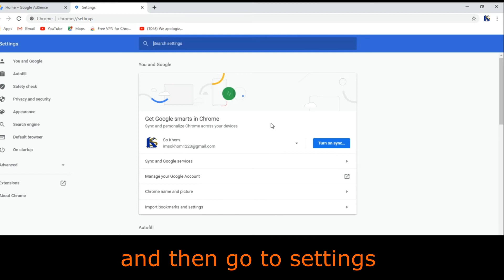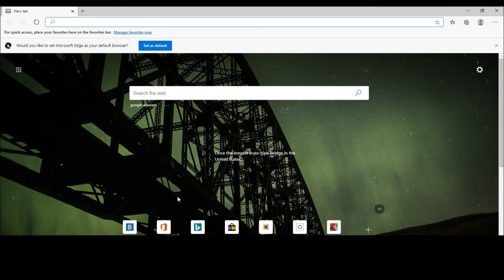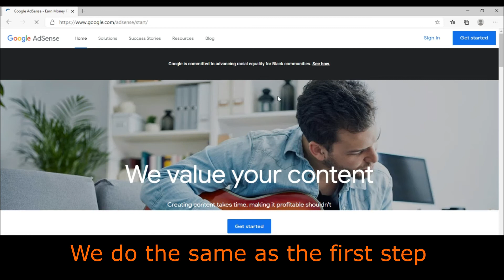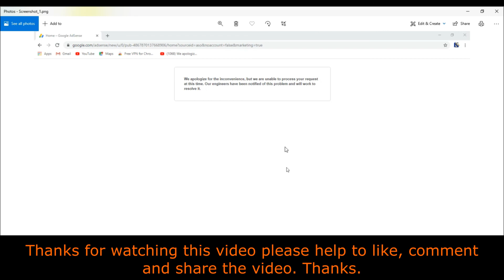How to Fix Google Adsense Error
This video will show you how to fix Google Adsence won't login. We have three steps of resolving this problems as well. Please help to like or comment if you have any problems with your google absence. Thanks for your watching and supporting our channel.
Error(We apologize. )